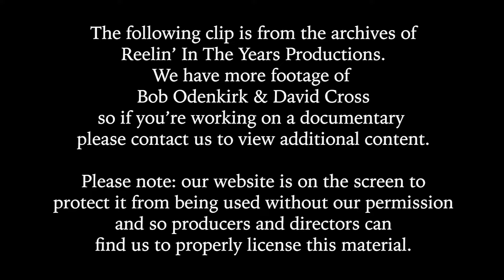Bob Odenkirk & David Cross • Interview (College Life/Mr. Show) • 1999 [RITY Archive]